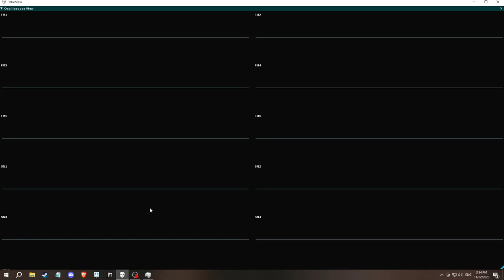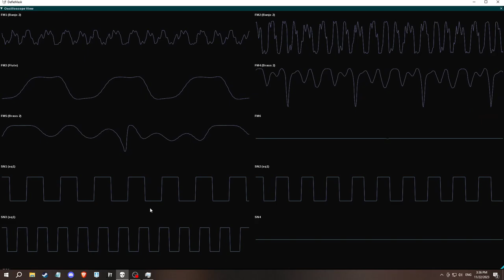Prarieville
I Sega-fied this song from Curious George of all places! 'Go West Young Monkey' is the name of the episode if you're inclined to hear the original, but be warned: Its hard to find... Most of the clips don't include this awesome melody unfortunately.